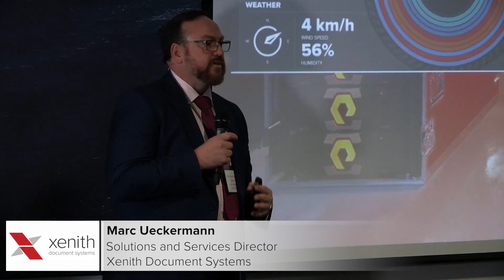Xenith - Intelligent Workplace Services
There are over 200 sensors on a Formula One car - the data collected helps teams to make quick strategy changes all the time.

For Formula One, every second counts. So why shouldn't it count for your business as well?

In a market saturated with complicated contracts, unreliable service, short-cuts with solution design, and account managers that disappear once the contract is signed - Xenith has stood by its maxim since the last 35 years: Innovation, Agility, Integrity.

But don't take it from us, hear it from our customers - some of the most respected brand names in the world.